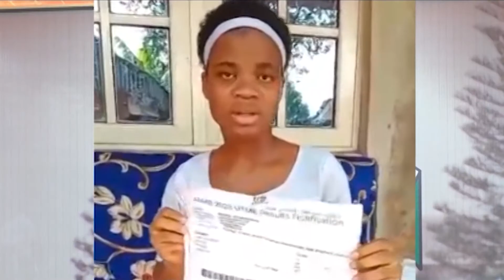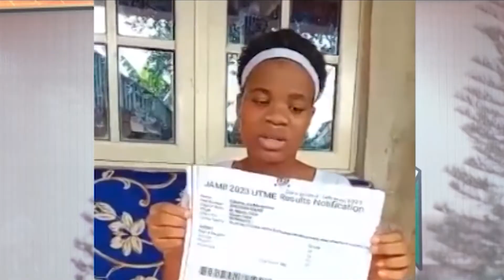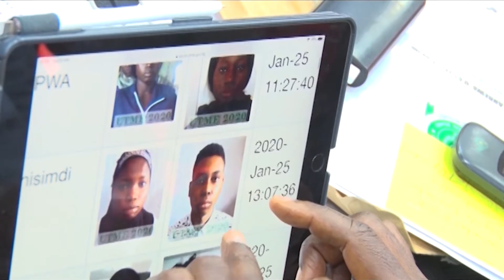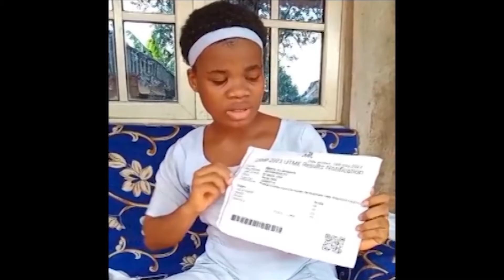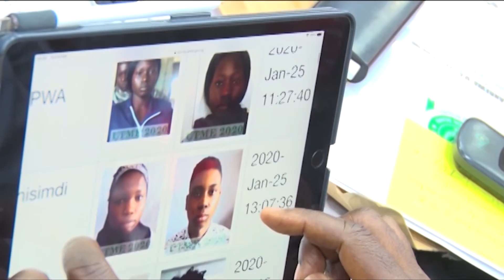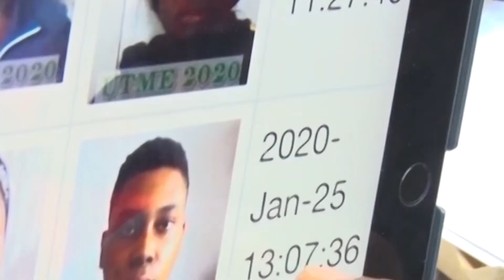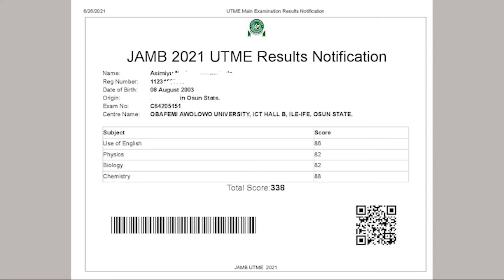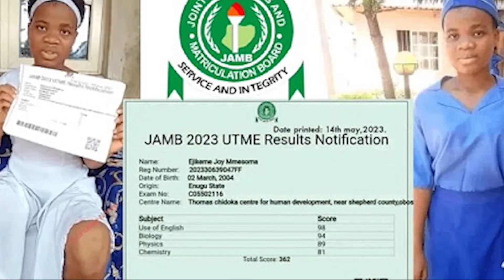30 Minutes: Falsification Of Results | 20th July 2023 | NTA